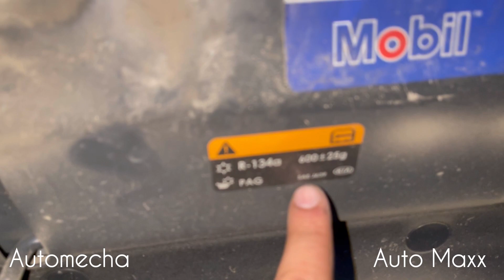kia Sportage ac charging ports location and freon capacity.. اماكن بلوف شحن وكميه فريون كيا سبورتاج